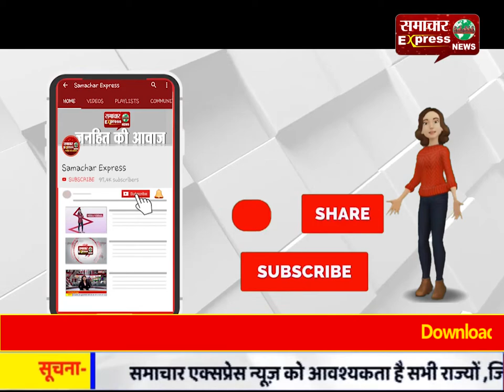दो मीटर की दूरी ही कोरोना से बचाव का मूल मंत्र-डा. गगन